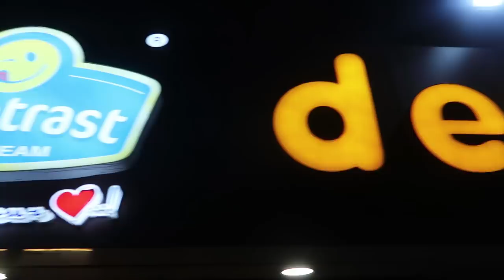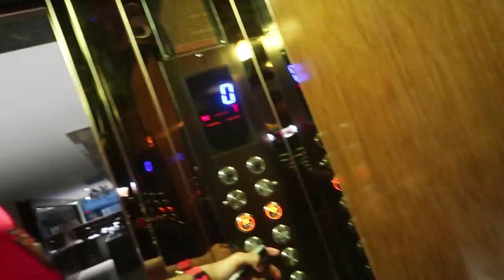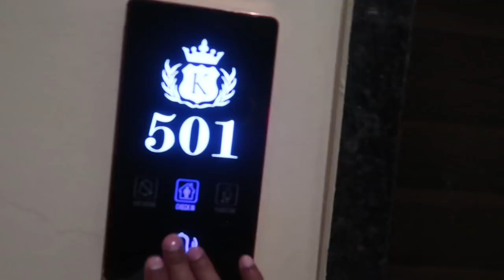Night Stay In Haunted DUMAS BEACH | *scary*